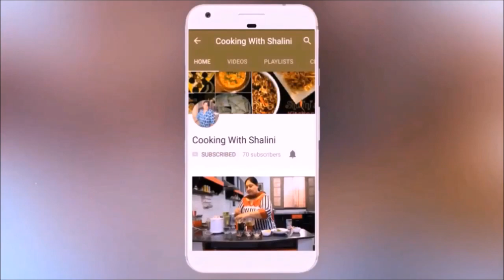Til Gud Ladoo Recipe | मकर संक्रान्ति के लिये तिल गुड़ के लड्डू । Tilkut Recipe | lohri special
Hello everyone , My 𝐘𝐨𝐮𝐭𝐮𝐛𝐞 𝐂𝐡𝐚𝐧𝐧𝐞𝐥 '𝐂𝐨𝐨𝐤𝐢𝐧𝐠 𝐖𝐢𝐭𝐡 𝐒𝐡𝐚𝐥𝐢𝐧𝐢' is a 𝐇𝐢𝐧𝐝𝐢 𝐜𝐨𝐨𝐤𝐢𝐧𝐠 𝐜𝐡𝐚𝐧𝐧𝐞𝐥. All 𝐯𝐢𝐝𝐞𝐨𝐬 are in 𝐇𝐈𝐍𝐃𝐈. In this Channel you find the interesting topics like 𝐡𝐞𝐚𝐥𝐭𝐡𝐲 𝐛𝐫𝐞𝐚𝐤𝐟𝐚𝐬𝐭, 𝐬𝐧𝐚𝐜𝐤𝐬, 𝐬𝐤𝐢𝐧 𝐩𝐚𝐜𝐤, 𝐟𝐞𝐬𝐭𝐢𝐯𝐞 𝐫𝐞𝐜𝐢𝐩𝐞𝐬, 𝐬𝐰𝐞𝐞𝐭 𝐝𝐢𝐬𝐡𝐞𝐬, 𝐤𝐢𝐭𝐜𝐡𝐞𝐧 𝐭𝐢𝐩𝐬 𝐚𝐧𝐝 𝐭𝐫𝐢𝐜𝐤𝐬, 𝐛𝐞𝐠𝐢𝐧𝐞𝐫𝐬 𝐫𝐞𝐜𝐢𝐩𝐞𝐬, 𝐁𝐞𝐠𝐢𝐧𝐧𝐞𝐫𝐬 𝐚𝐧𝐝 𝐁𝐚𝐜𝐡𝐞𝐥𝐨𝐫𝐬 𝐫𝐞𝐜𝐢𝐩𝐞, 𝐡𝐚𝐧𝐝𝐰𝐚𝐬𝐡 𝐃𝐈𝐘, 𝐜𝐮𝐫𝐫𝐲 𝐫𝐞𝐜𝐢𝐩𝐞𝐬, 𝐝𝐫𝐲 𝐬𝐚𝐛𝐣𝐢 𝐫𝐞𝐜𝐢𝐩𝐞𝐬, 𝐩𝐢𝐜𝐤𝐥𝐞𝐬, 𝐚𝐜𝐡𝐚𝐫, 𝐢𝐜𝐞𝐜𝐫𝐞𝐚𝐦, 𝐦𝐚𝐧𝐠𝐨 𝐫𝐞𝐜𝐢𝐩𝐞𝐬, 𝐛𝐞𝐯𝐞𝐫𝐚𝐠𝐞𝐬, 𝐬𝐮𝐦𝐦𝐞𝐫 𝐜𝐨𝐨𝐥𝐞𝐫𝐬, 𝐤𝐢𝐝𝐬 𝐟𝐚𝐯𝐨𝐫𝐢𝐭𝐞, 𝐬𝐭𝐫𝐞𝐞𝐭 𝐟𝐨𝐨𝐝,  𝐩𝐚𝐧𝐞𝐞𝐫 𝐫𝐞𝐜𝐢𝐩𝐞𝐬, 𝐜𝐡𝐮𝐭𝐧𝐞𝐲𝐬, 𝐬𝐚𝐮𝐜𝐞𝐬, 𝐦𝐮𝐫𝐚𝐛𝐚𝐬, 𝐛𝐚𝐤𝐢𝐧𝐠 , 𝐜𝐚𝐤𝐞𝐬, 𝐩𝐮𝐝𝐝𝐢𝐧𝐠 , 𝐖𝐞𝐢𝐠𝐡𝐭 𝐋𝐨𝐬𝐬, 𝐧𝐚𝐯𝐫𝐚𝐭𝐫𝐢 𝐟𝐞𝐬𝐭𝐢𝐯𝐞 𝐫𝐞𝐜𝐢𝐩𝐞𝐬, 𝐫𝐢𝐜𝐞 𝐫𝐞𝐜𝐢𝐩𝐞𝐬, 𝐬𝐨𝐮𝐩𝐬, 𝐮𝐧𝐛𝐨𝐱𝐢𝐧𝐠 𝐠𝐚𝐝𝐠𝐞𝐭𝐬, 𝐫𝐞𝐩𝐮𝐛𝐥𝐢𝐜 𝐝𝐚𝐲 𝐫𝐞𝐜𝐢𝐩𝐞𝐬, 𝐢𝐧𝐝𝐞𝐩𝐞𝐧𝐝𝐞𝐧𝐜𝐞 𝐝𝐚𝐲 𝐫𝐞𝐜𝐢𝐩𝐞𝐬, 𝐣𝐚𝐧𝐚𝐦𝐚𝐬𝐡𝐭𝐚𝐦𝐢 𝐬𝐩𝐞𝐜𝐢𝐚𝐥 𝐫𝐞𝐜𝐢𝐩𝐞𝐬, 𝐦𝐚𝐬𝐚𝐥𝐚'𝐬, 𝐞𝐠𝐠 𝐫𝐞𝐜𝐢𝐩𝐞𝐬, 𝐦𝐮𝐠 𝐫𝐞𝐜𝐢𝐩𝐞𝐬, 𝐤𝐚𝐫𝐯𝐚𝐜𝐡𝐚𝐮𝐭𝐡 𝐫𝐞𝐜𝐢𝐩𝐞𝐬, 𝐫𝐚𝐢𝐭𝐚, 𝐰𝐞𝐢𝐠𝐡𝐭 𝐠𝐚𝐢𝐧, 𝐚𝐧𝐝 𝐢𝐧𝐝𝐮𝐜𝐭𝐢𝐨𝐧 𝐫𝐞𝐜𝐢𝐩𝐞𝐬.

𝐂𝐨𝐨𝐤𝐢𝐧𝐠 𝐰𝐢𝐭𝐡 𝐒𝐡𝐚𝐥𝐢𝐧𝐢 is all about 𝐈𝐧𝐝𝐢𝐚𝐧 𝐯𝐞𝐠 𝐫𝐞𝐜𝐢𝐩𝐞𝐬. Cook & Learn 𝐒𝐢𝐦𝐩𝐥𝐞 𝐄𝐚𝐬𝐲 𝐀𝐮𝐭𝐡𝐞𝐧𝐭𝐢𝐜 𝐅𝐨𝐨𝐝 𝐑𝐞𝐜𝐢𝐩𝐞𝐬 step by step. Never miss any of your Favourite Recipes update